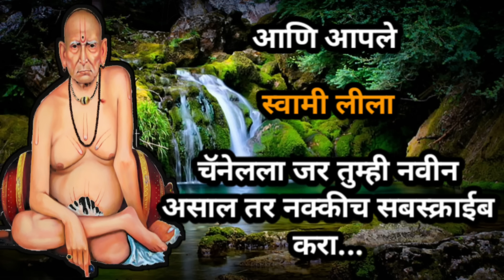shree Swami Samarth Maharaj sandesh # स्वामी समर्थ महाराज Swami Leela ll Swami seva ll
Swami Leela ll Swami seva ll
shree Swami Samarth swamileela swami motivational best motivational quotes bestmotivationalspeech best motivational thoughts